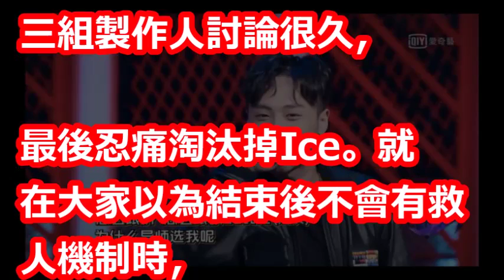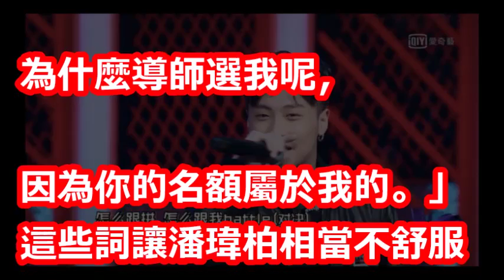ICE嗆freestyle都不敢 潘瑋柏、吳亦凡都怒了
【相關視頻】

【中國新說唱第三期】潘瑋柏動怒開罵！ 徐聖恩vs黃禮格《Fun個假》對唱遭評審批難聽

《中國新說唱》-ICE成功復活 潘瑋柏卻罕見動怒問ICE為何咄咄逼人?(0728第三期)